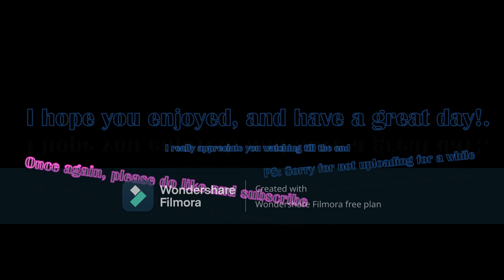Jack O Lantern Sniper Skin Showcase || Tower Blitz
In my opinion, he looks cool, but I would like a bit more uniqueness(for example: for 3-2 and 4-2 his pumpkin is damaged)
9.5/10